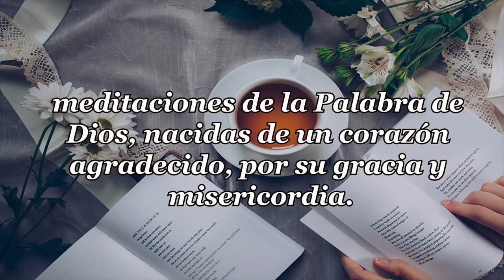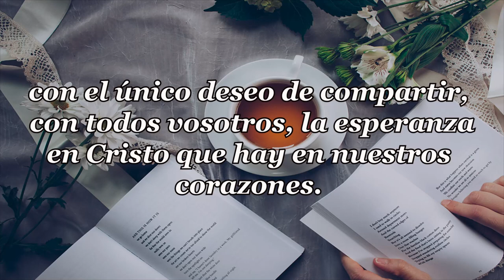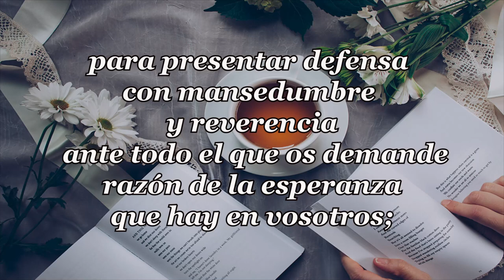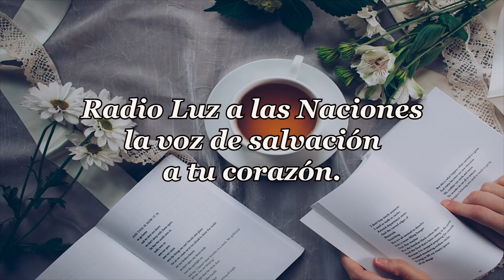420 LA PROMESA